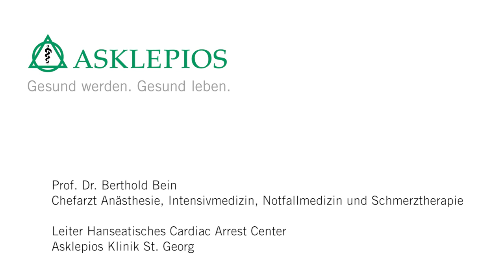Was ist eine Intensivstation? - Medizin ABC | Asklepios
In Deutschland werden jährlich mehr als zwei Millionen Menschen auf einer Intensivstation behandelt. Dabei geht es oft um Leben und Tod. Doch die Chance für das Überleben wird durch immer bessere medizinische und technische Möglichkeiten ständig größer. Prof. Dr. Berthold Bein erklärt, was eine Intensivstation ist.

Prof. Dr. Berthold Bein, Chefarzt der Anästhesie, Intensivmedizin, Notfallmedizin und Schmerztherapie sowie Leiter des Hanseatischen Cardiac Arrest Centers an der Asklepios Klinik St. Georg